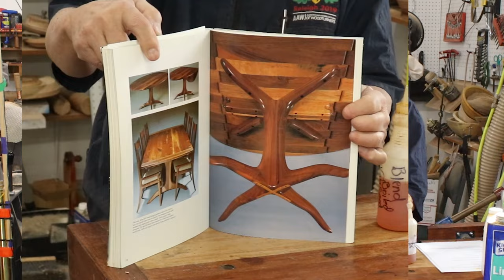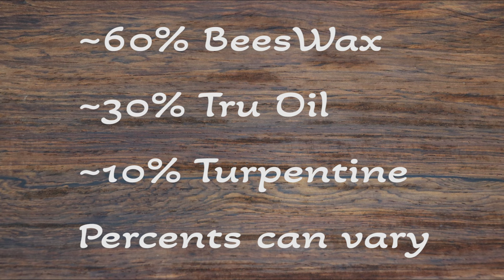Blending Oil Finishes for Wood Working Woodturning with Sam Angelo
Sam tackles the challenging topic of mixing oil finishes.  Combining two or more finishes helps to control cost, and to develops a finish suited to a particular project.

I am now an authorized Robust lathe dealer. As a bonus for purchasing a Robust lathe through my dealership, I will provide one full day (6 hours) of instruction in my shop in Billings, Mt.

For more information on the Robust Sweet 16 wood lathe, watch my video: Sweet 16 lathe tour